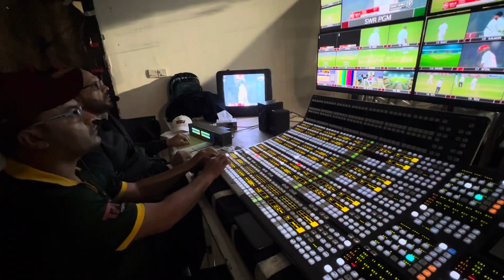Fifth consecutive trophy victory for KP